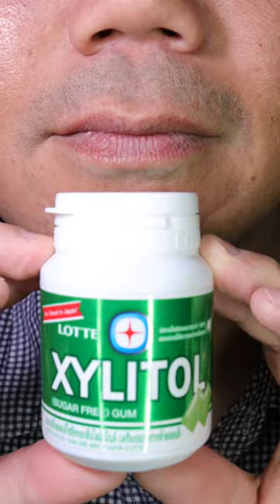ASMR Lotte, Xylitol, Sugar Free Gum, Lime Mint Flavour